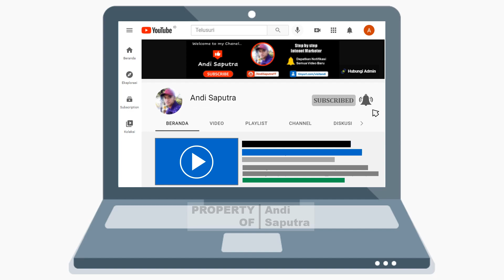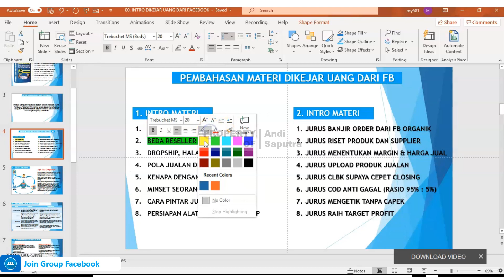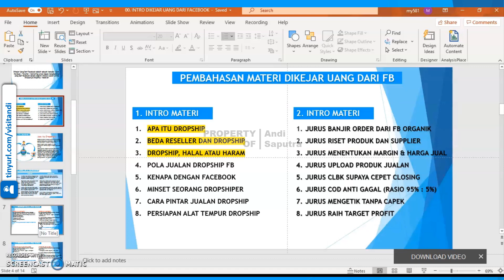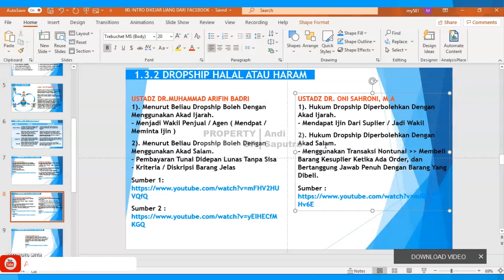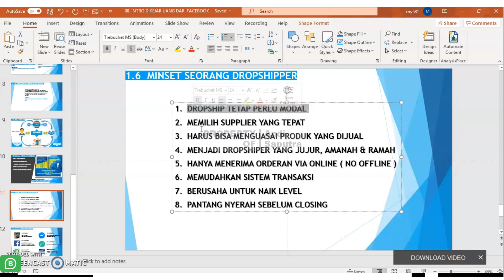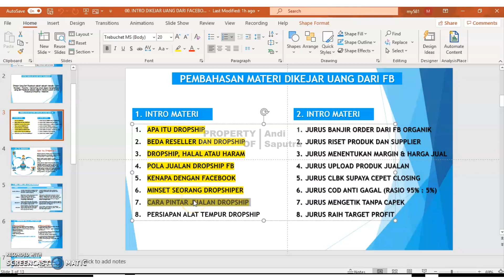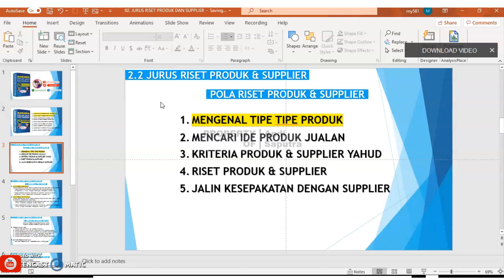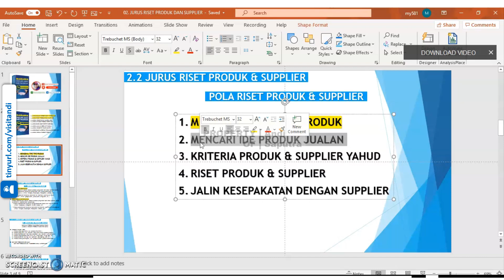Belajar Dropship Geratis Untuk Pemula Mulai Dari Nol - Full Belajar Dasar Dropship | Andi Saputra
Jika anda seorang pemula dalam dunia Dropshipper, maka anda wajib menonton Video Tutorial Belajar Dropship Geratis Untuk Pemula Mulai Dari Nol - Full Belajar Dasar Dropship sampai selesai.

➡️ Apa Itu Dropship Dan Bagaimana Cara Kerjanya - Dropshipper FB Shopee Tokopedia Pemula
➡️ Apa Bedanya Reseller dan Dropshipper - Pengetian Reseller dan Dropship Untuk Pemula
➡️ Halal Haram Dalam Bisnis Dropshipping - Hukum Dropship Dalam Islam Yang Diperbolehkan
➡️ Dropship Tanpa Modal? Upgrade Pola Pikir - Belajar Minset Seorang Dropship Yang Benar
➡️ Smart Dropshipper - Cara Pintar Berbisnis Dropship Supaya Tidak Rugi Atau Boncos

🔁  DAFTAR PLAYLIST ANDI SAPUTRA
⏩ AUTO FRAME FOTO PRODUK
⏩ PANDUAN PENGGUNAAN BOOSTR
⏩ DIKEJAR UANG DARI FACEBOOK
⏩ OPTIMASI FACEBOOK JUALAN
⏩ CARA RISET PRODUK DAN SUPPLIER

💸 INGIN BERAMAL JARIAH? 💸
💰 SALURKAN INFAQ TERBAIK ANDA UNTUK PENDIDIKAN AGAMA & DAKWAH ISLAM
➡️ REK.BANK : BSI 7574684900 A/N YAYASAN ALFURQON JEPARA

👇 APLIKASI YANG SAYA GUNAKAN 👇
↘️ Rekam Layar : Screencast O-Matic
↘️ Rekam Suara : Audio Recorder
↘️ Edit Video & Thumbnail : Power Point
↘️ Kelola Chanel : Chrome & Youtube Studio

👇 PERALATAN YANG SAYA GUNAKAN 👇
↘️ HP : Lenovo S5
↘️ HANDSET : JBL Harman T110
↘️ LAPTOP : Lenovo Thinkpad T440p

Tag Terkait  : ( abaikan ini )
Andi Saputra
belajar dropship pemula
belajar dropship dari nol
belajar dropship aja
belajar bisnis online dropship
cara belajar dropship pemula
cara belajar dropship
belajar dropship gratis
belajar jualan online dropship
belajar jadi dropship
belajar dropship marketplace
belajar dropship online
belajar dropship pemula 2021
belajar reseller dropship
belajar sistem dropship

Belajar Dropship Geratis Untuk Pemula Mulai Dari Nol - Full Belajar Dasar Dropship | Andi Saputra durasi :